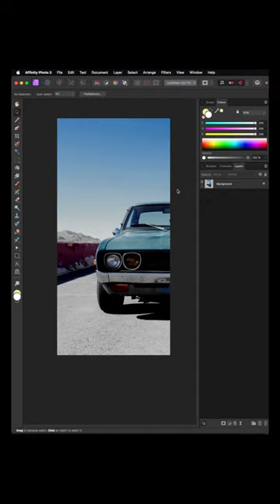Create Realistic Car Lights | Affinity Photo Tutorial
In this tutorial, I'll show you how to use simple techniques in Affinity Photo to create realistic car lights. You'll see how to transform a simple photograph into a work of art by adding dynamic lighting effects. Follow along step by step as I guide you through the process of creating a realistic and eye-catching image.